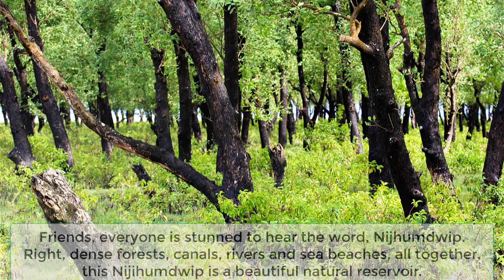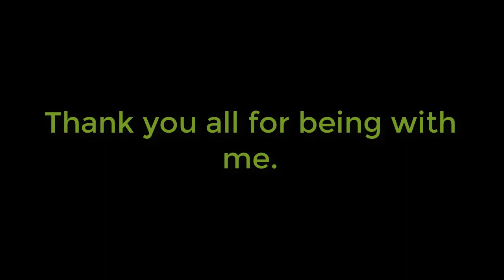Exclusive Tidal Island Nijhum dweep ৷ নিঝুম দ্বীপ - হাতিয়া ৷ Jamil Dipu Travel Vlog.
Nijhum dwip is a green land of extraordinary natural beauty located at the far end of Hatia Upazila in the southernmost part of Bangladesh. This tidal island is a wildlife sanctuary. Surrounded by greenery, this vast region is now a suitable place for tourism.
Nijhum Dwip, also known as Nijhum Island or Nijhum Dweep, is a picturesque and ecologically significant island located in the Bay of Bengal, off the coast of Bangladesh. This remote island is known for its unique natural beauty and rich biodiversity, making it a popular destination for nature enthusiasts and eco-tourists.

Here is a detailed description of Nijhum Dwip:

Location: Nijhum Dwip is situated in the southwestern part of the Bay of Bengal, approximately 14 kilometers southwest of Hatiya Island and about 200 kilometers south of Dhaka, the capital of Bangladesh. It is part of the Hatiya Upazila in the Noakhali District.

Natural Beauty: The island is renowned for its unspoiled and pristine natural beauty. It boasts serene beaches, mangrove forests, lush greenery, and tranquil water bodies. The landscape is a captivating blend of coastal wetlands and dense vegetation.

Biodiversity: Nijhum Dwip is home to a diverse range of wildlife and avian species. The island's mudflats and tidal rivers provide an ideal habitat for various migratory birds, including sandpipers, plovers, and herons. Additionally, the surrounding waters are rich in marine life, making it an important fishing ground.

Flora and Fauna: The island's vegetation is primarily composed of mangrove forests, grasslands, and salt-tolerant plants. Various fish species, including Hilsa and Prawn, thrive in the surrounding waters. The island is also inhabited by local deer, known as "spotted deer" or "chital," which add to its ecological significance.

Fishing Communities: Nijhum Dwip is home to several fishing communities whose livelihoods are deeply intertwined with the sea. Visitors can learn about their traditional fishing techniques and enjoy freshly caught seafood.

Cultural Heritage: The island has a rich cultural heritage, with a mix of Bengali and indigenous influences. Visitors may encounter traditional music, dance, and crafts that reflect the island's unique cultural identity.

Tourism: Although still relatively undiscovered by mainstream tourists, Nijhum Dwip has been gaining popularity among eco-tourists and nature lovers. The island offers opportunities for birdwatching, photography, boating, and exploring the pristine natural surroundings.

Conservation: Nijhum Dwip has been designated as a protected area to preserve its fragile ecosystem. Conservation efforts are in place to protect the island's biodiversity, including the critically endangered Bengal tiger, which occasionally roams its shores.

Accessibility: To reach Nijhum Dwip, travelers typically take a ferry or boat ride from the nearby city of Hatia or Hatiya Island. The journey itself is an adventure as it provides stunning views of the Bay of Bengal.

In summary, Nijhum Dwip is a hidden gem in Bangladesh, offering a unique blend of natural beauty, biodiversity, and cultural heritage. It is a haven for those seeking a peaceful retreat and an opportunity to connect with nature in its raw and untouched state.

Music : Youtube Library. Morning Mandolin / Here the Noise./ Tribal Affair.